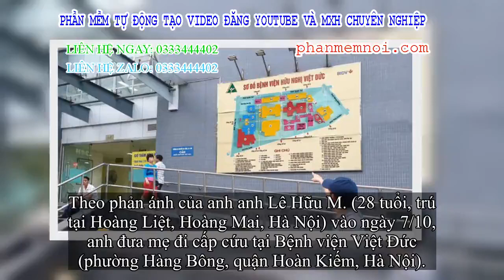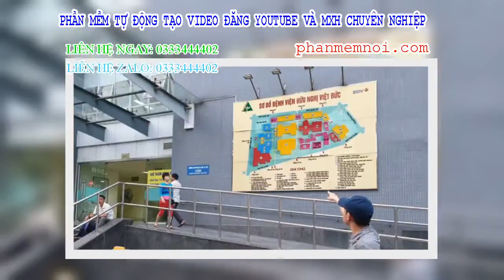✅ Đưa mẹ vào viện Việt Đức cấp cứu, nam nhi bị kẻ gian móc sạch 40 triệu VND